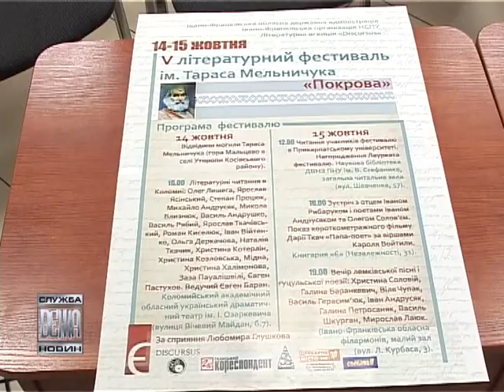040 пишномовна покрова